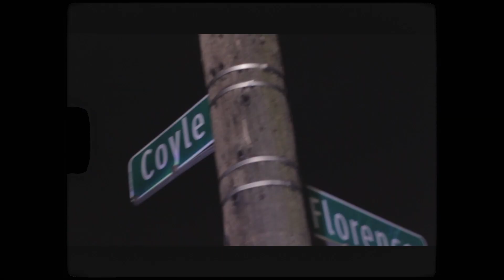72Sheed "Message" (OFFICIAL VIDEO)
DIRECTED BY: SCO KIDD